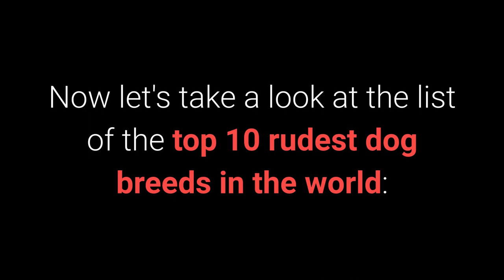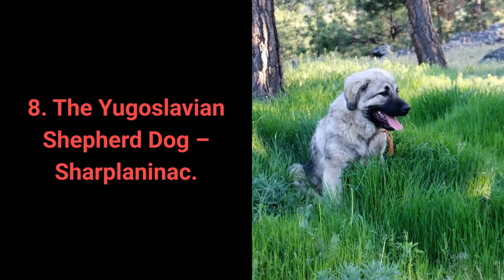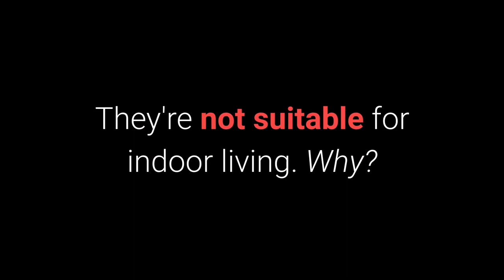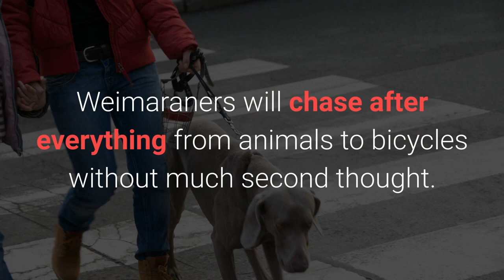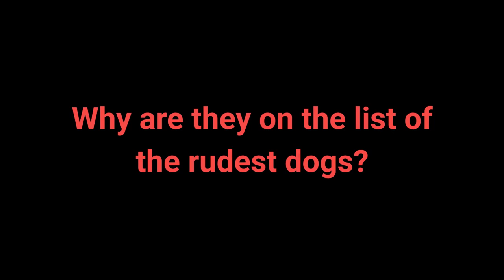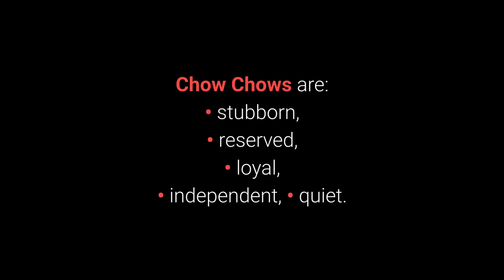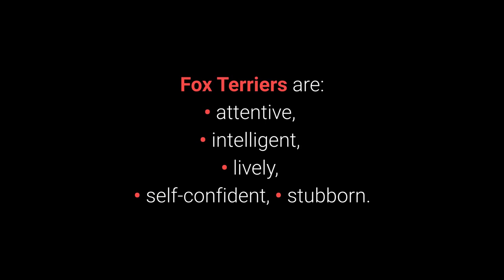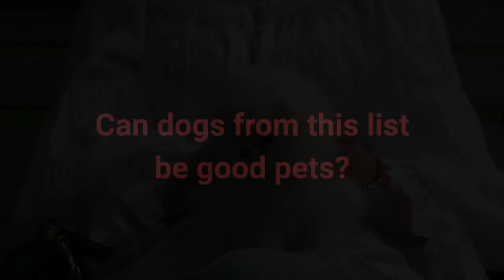🐕 Rudest Dogs – TOP 10 Rudest Dog Breeds In The World!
👉 This video reveals the list of the TOP 10 rudest dog breeds in the world. Rudest dogs just don't care for humans & do whatever they want...

💵 Tip Jar: 💵
Bitcoin: [14yyb87SSpzXpLnoXCa9ff6kLY5oEJjUwP]

✌️ Transcription ✌️
The rudest dogs often don't care for the rules of humans, and they do whatever they want.

This list of the top 10 most brazen dog breeds in the world singles out those dogs that possess undesirable traits for owners who want an obedient dog.

Which traits make up some of the rudest dogs?

The rudest dogs are:
• destructive,
• disobedient,
• stubborn.

10. The Catahoula Leopard Dog.

Catahoula Leopard Dogs are working dogs that tend to be very decisive in everything they do.

Most often, they used to hunt wild boars, as well as guard livestock.

They're not the best dogs for beginners.

9. The Anatolian Shepherd Dog.

Anatolian Shepherd Dogs are known as large, sturdy, and agile guard dogs.

Originating in Turkey, they usually serve as livestock guardians.

They will always be independent and proud.

8. The Yugoslavian Shepherd Dog – Sharplaninac.

The Sharplaninac is an independent shepherd dog that likes to keep busy.

Although they look kind of fearsome, these dogs don't attack without reason.

They require a lot of physical activity, and without sufficient stimulation, they become anxious, destructive, and aggressive.

7. The Weimaraner.

The Weimaraner is a large hunting dog.

In the past, and even today, they have primarily been hunting dogs.

As such, they possess hunting dog characteristics and extremely pronounced hunting instincts.

6. The Dalmatian.

Dalmatians are known for being incredibly energetic throughout the day, which makes them too challenging for beginners, but even for some experienced dog owners.

The reason they find themselves on this list is that with insufficient physical stimulation, they can become extremely anxious and destructive.

If you get one of these dogs, be ready for a lot of activity!

5. The Chihuahua.

The Chihuahua is a small but brave dog.

Even though they're known as the smallest dogs in the world, they likely have the hugest personality!

Chihuahuas aren't dogs that like spending their lives closed up and alone.

4. The Chow Chow.

The Chow Chow is a famous, proud, and independent little lion that needs a lot of time and attention to become a great pet.

These dogs are fiercely independent by nature, and their owner shouldn't allow them to become leaders.

Along with their self-reliance, Chow Chows are quite stubborn and refuse to listen.

3. The Dachshund.

The Dachshund is a small hunting dog known for its distinct look and long back.

Their stubbornness makes them less obedient than most other dogs.

If they don't find you entertaining, they're not going to listen to you.

2. The Fox Terrier.

Fox Terriers, as their name suggests, primarily used to hunt foxes.

Today, however, they are more often than not family dogs.

As with other dogs on this list, if they don't get enough physical and mental stimulation, they will turn destructive.

Training quickly starts to bore them, and they start trying to train their owners instead.

1. The Chinese Shar-Pei.

The Chinese Shar-Pei breed used to protect, hunt, guard livestock, and later even participated in dog fights.

They are known for their distinctive wrinkled skin.

They get extremely attached to one person who should be an assertive owner.

These dogs like thinking independently and doing whatever they want.

They must learn at an early age that you are the owner.

Most of these dogs fit perfectly into their owners' lives.

Even if a particular dog gets singled out as one of the rudest, it doesn't necessarily mean they won't make an excellent pet to an owner who likes their characteristics.

Take care!

TOP 10 Rudest Dogs In The World!